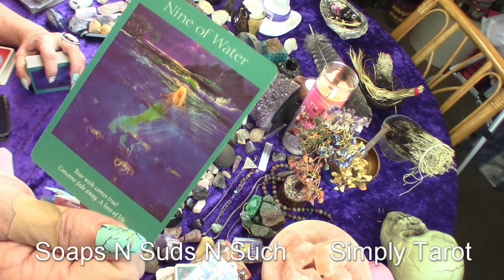Aries♈ Leo ♌Sagittarius ♐ - 11:11- actually getting what you really need